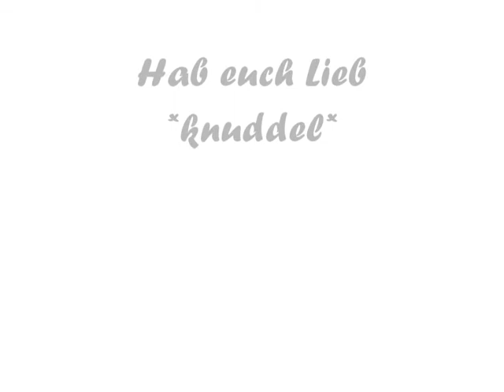Nostale Schneeman Raid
Joa der Schneeman Raid war Lustig ^^
Gruppenleiter: Jerry49
Ort: Verschneiter Weg